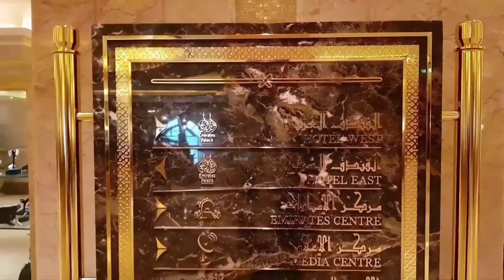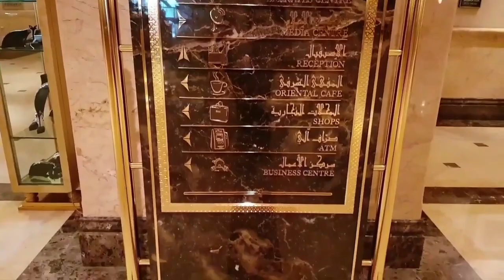THE MOST EXPENSIVE HOTEL IN THE WORLD/ JAAAM NETWORK.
Emirates palace hotel is a five star luxury hotel in abu dhabi.The construction  cost were around 3 billion usd (11.03 billion AED).The majority of the suites are furnishes in Gold and marble.